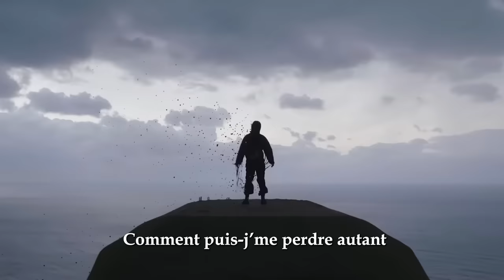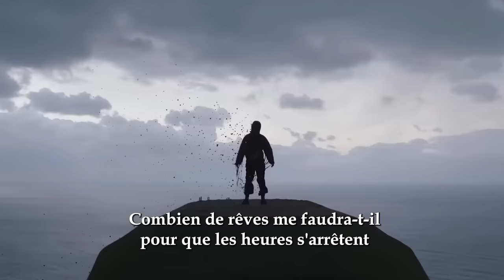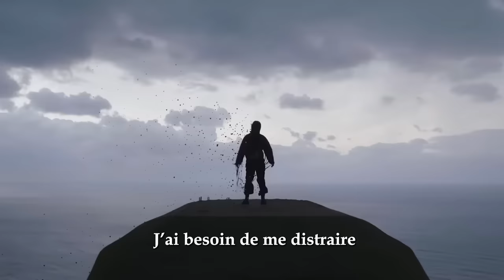Nuit Incolore - Dépassé (Official Lyrics Video)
Voici la vidéo avec paroles! Ça va vous aider pour vos karaoke haha!

On se voit bientôt?

Avec l'aimable autorisation de Wagram Publishing